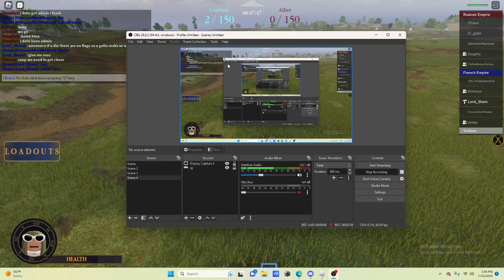First Community Battle